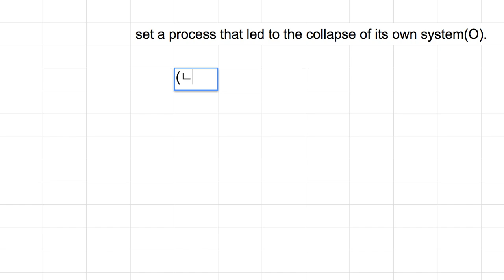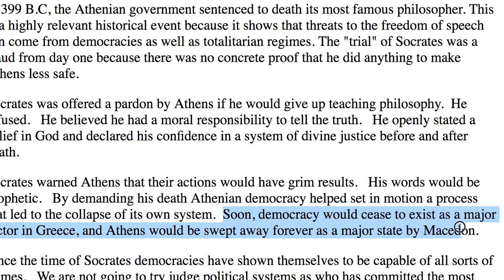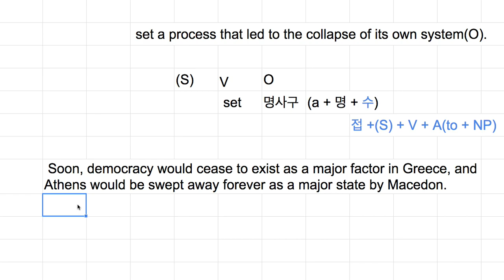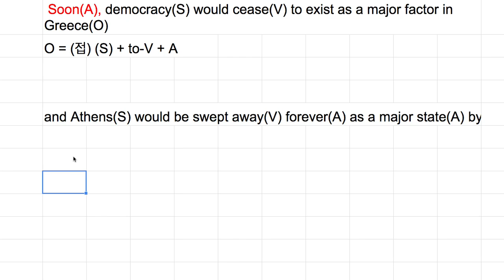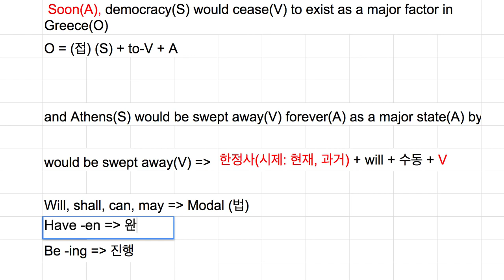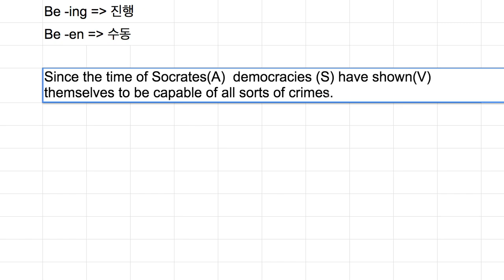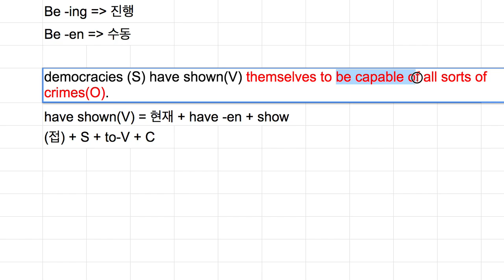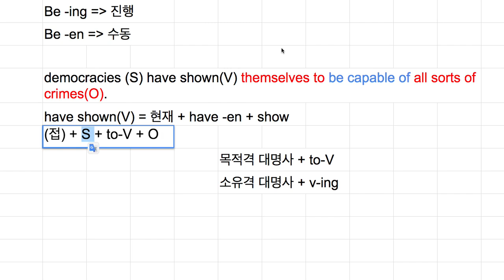[영어의 구조] 220 - 주어가 목적격인 절